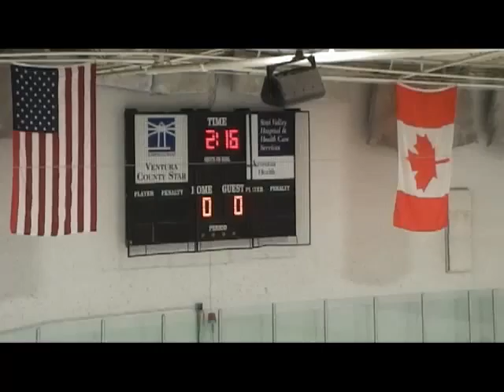Mariners Stands view PT 1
Mariners - Stands view PT 1.mp4